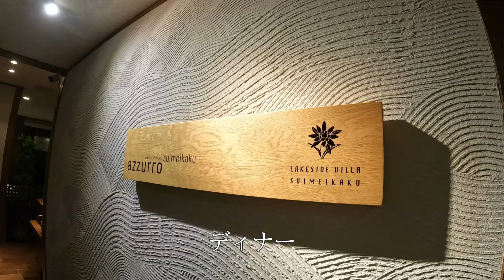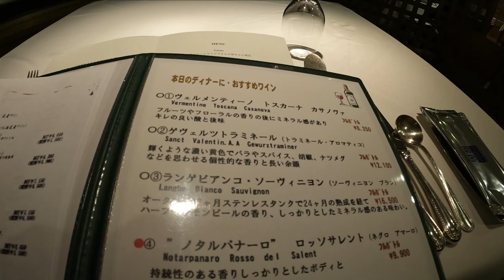【女ひとり宿】控えめに言って、最高でした！温泉、料理。教えたくない北海道温泉宿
レイクサイドヴィラ翠明閣
全8部屋の、部屋付き温泉ホテル
明日も泊まれますか？聞いてしまうほどの最高ホテル